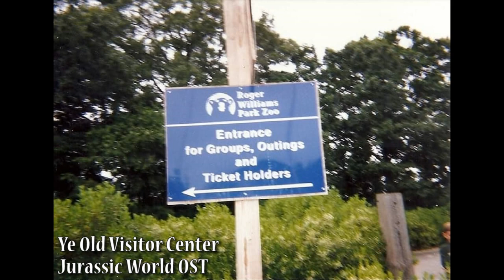Roger Williams Park Zoo "Jurassic Journey" 1997! Photo Slide Show / Channel Trailer 3 - (2021)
(Channel Trailer - 3 / Photo Slide Show Part 1)
Roger Williams Park Zoo "Jurassic Journey Exhibit"  1997!
Providence, Rhode Island -- 19 life-size, robotic dinosaur statues installed in a 3-acre, outdoor habitat. Designed to be a walking tour through a swampy, conifer-filled dinosaur nature park. 1997 was the third time that dinosaurs took up residence at the Roger Williams Zoo. The first two invasions, in 1992 and 1994, saw the zoo shatter attendance records. This is a photo slide show of one of the greatest days EVER from my childhood. When i searched online for this old event hoping to see photos or videos i found absolutely nothing, almost like it never even happened. So i dug through thousands of old family photos to find photographic evidence of this literal LOST WORLD and show what an amazing spectacular event this was for a dino lover!  ENJOY!

Music
Ye Old Visitor Center
Composed by Michael Giacchino
Jurassic World Complete OST